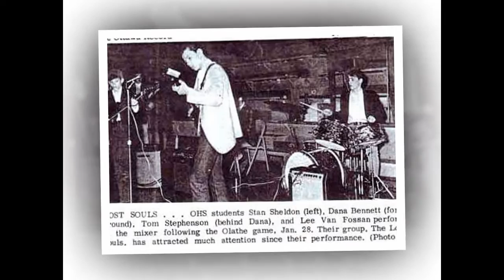2012 Inductee - Stanley Sheldon - 3m30s.avi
Stanley Sheldon -- Ottawa, KS
Stan is a bass guitar player best known for his work with Peter Frampton. He played on Frampton Comes Alive, the biggest selling live album of all time. His most recent collaboration was contributing as co-writer and bass player on Frampton's 2007 Grammy winning album Fingerprints. He's also played with Tommy Bolin, Ronin, Warren Zevon and Delbert McClinton. Stan was a part of the 2011 Peter Frampton tour.